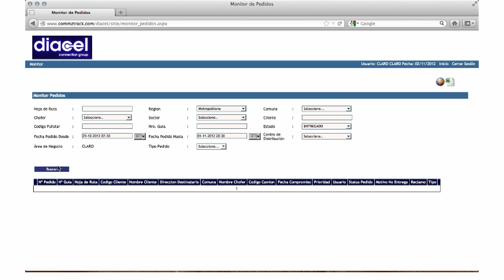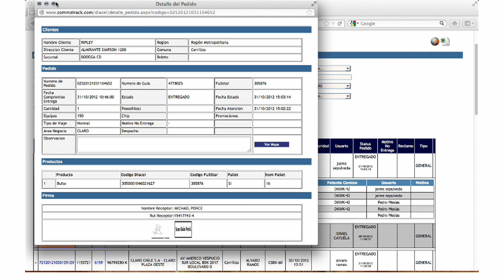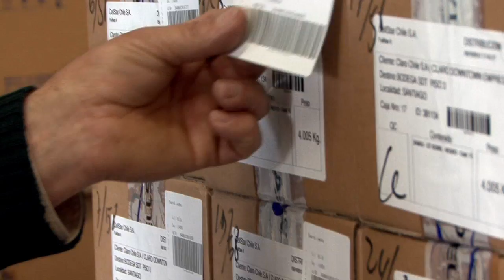DIACEL CONNECTIONS Contenido compartido de YouTube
logistica orientada orientada a distribucion productos alto valor